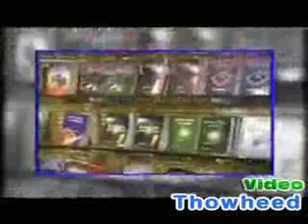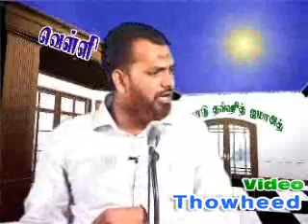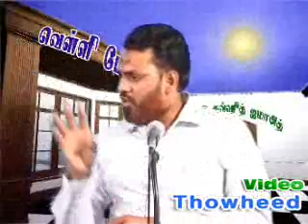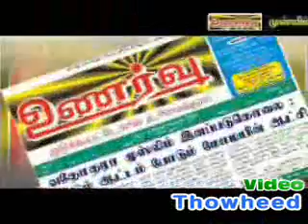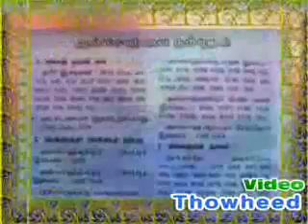மன அமைதிக்கு வழி